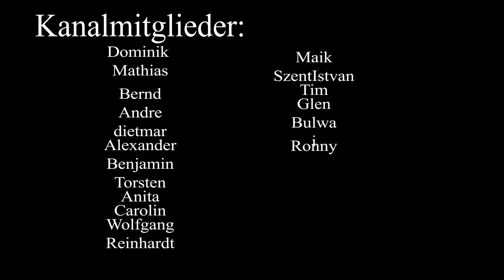Im Schatten der Mauer - Ein Lied über das Leben im geteilten Deutschlands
Tauche ein in die bewegende Geschichte des Lebens im Schatten der Berliner Mauer mit dem emotionalen Lied "Im Schatten der Mauer". Dieses Lied erzählt von den Herausforderungen und der Sehnsucht nach Freiheit in Ostdeutschland, von den Träumen und Hoffnungen der Menschen, die trotz Unterdrückung und Überwachung nie aufgegeben haben. Erlebe die ergreifende Reise von der Dunkelheit zur Freiheit, vom geteilten Deutschland zur Wiedervereinigung. Lass dich von den kraftvollen Texten und der eindrucksvollen Melodie inspirieren und erinnere dich an diese wichtige Zeit der deutschen Geschichte.